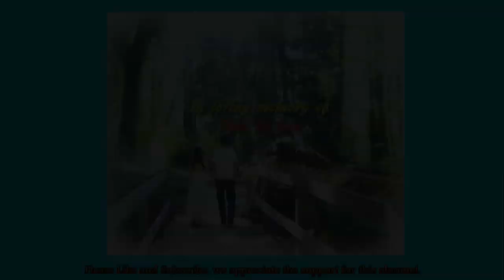Pumpkin Carving Party (Tiệc Khắc Bí)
You are invited to a pumpkin carving party.  Let’s get together for some potluck food & drinks.  Bring a pumpkin or two and your own tools to carve.